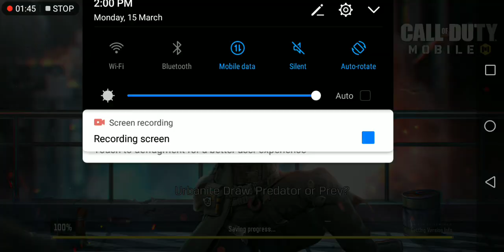Call of duty game play updated